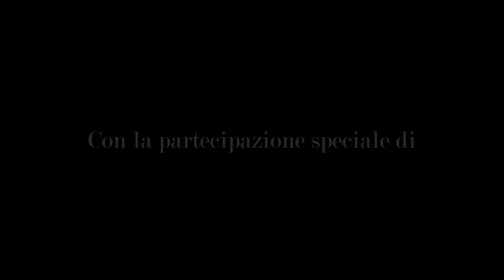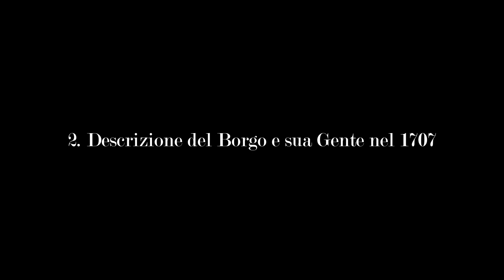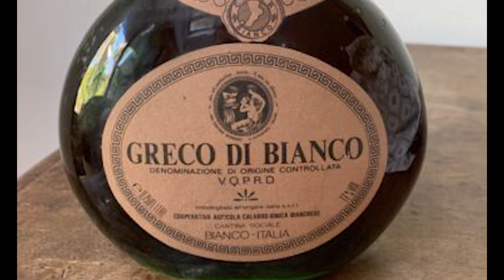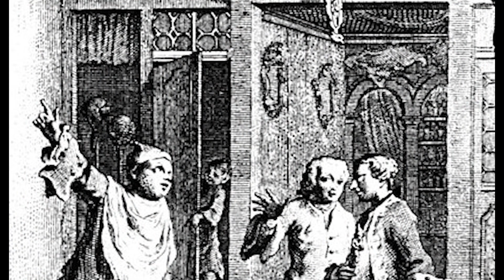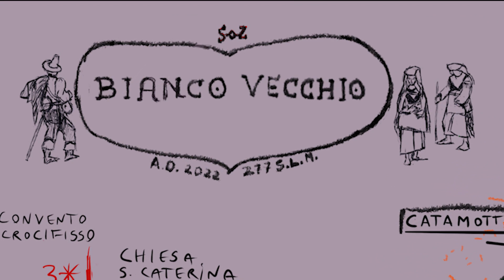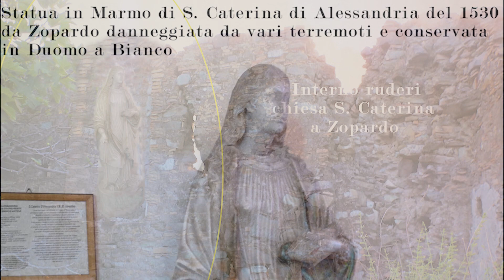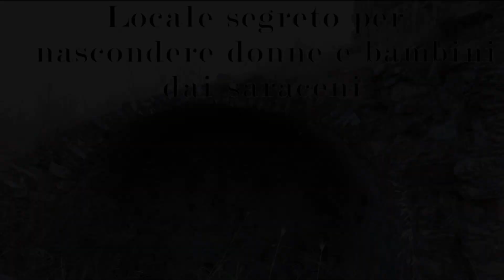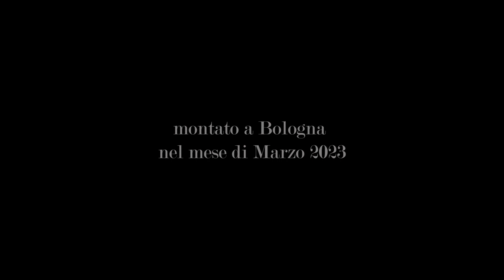Ricostruiamo un paese inghiottito dal terremoto: Bianco Vecchio DOCUMENTARIO COMPLETO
Vi presento il mio video più lungo e appassionato nato dalla curiosità e dalla voglia di sapere di più su un bellissimo paese sospeso tra il mare e dei bianchissimi calanchi che mi ha colpito profondamente nel suo totale abbandono... La fantasia si è messa in moto prendendo per mano la tecnologia e le fonti storiche per cercare di ricostruire  com'era il borgo e la sua gente...Seguitemi in questo viaggio siete i benvenuti!

Errata Corrige: Nel video parlando della raffinata statua in marmo bianco di Carrara di Santa Caterina di Alessandria ben visibile in versione colorata nell'anteprima del video la si attribuisce erroneamente alla cerchia dello scultore Antonello Gagini. Antonio Fotia nell'opera sotto citata individua invece come autore lo scultore toscano Giovanni Battista Mazzolo che la realizzò a Messina in collaborazione con Antonello Freri tra il 1530 ed il 1540.  Al seguente indirizzo è possibile vedere un'opera simile dello stesso autore conservata a Messina

Bibliografia Essenziale
- Domenico Romeo - La terra di Bianco e il suo territorio attraverso l'apprezzo dell'anno 1707 saggio pubblicato online 26 pp.
- Domenico Romeo -  Bianco, Casignana e Caraffa in Calabria ultra attraverso l'apprezzo del 1707 Arti Grafiche Edizioni 2009
- Don Vincenzo Tedesco - Memoria sui Luoghi antichi e moderni del circondario di Bianco Napoli Tip. Agrelli 1856
-AA. VV. - Bianco e il suo territorio storico religioso Locri F. Pangallo Editore  2008
- Fotia Antonio - Bianco Antico, Vecchio e Nuovo Mangone Ed. Antonio Sicilia  2001
- Salvatore Gemelli - La terra del Bianco tra seicento e settecento in "Rivista Storica Calabrese", 1983
-Roberto Fuda - Formazione e immagine di uno stato feudale CORAB 1995
(Mappe dell'atlante Feudale Carafa oggi proprietà di un privato a Firenze)
- Minuto Domenico - Catalogo dei monasteri e Luoghi di Culto tra Reggio e Locri, Roma Ed. Storia e Letteratura  1977
- Ilario Principe - Città Nuove in Calabria nel tardo settecento Ed. Gangemi 2001
- Giovanni Vivenzio - Istoria De tremuoti della Calabria Ulteriore Napoli Stamperia Reale 1788

Musica

- F. Loccisano & M. De Carolis - Il Volo dell'Angelo
- F. Loccisano -  A Sud di Mozart
- F. Macagnino & F. Loccisano -  Canzuni duci
- F. Loccisano - Piccioni DUO - Infantinologia
- F. Loccisano - La Tarantella di Zio Nicola
- F. Loccisano - Libertango
- M. Cavallaro - Ela elamu Konda (Vieni,vienimi vicino) canzone grecanica calabrese
- F. Loccisano - Pastorale di Sant'Andrea
- F. Sicari feat M. Cavallaro - la Ruga (Il Vicolo)

Girato nell'Agosto del 2022 con

NIkon P950

TIMESTAMPS

00:00 Introduzione
03:36 1)  In  marcia verso il Paese Scomparso
06:39 2) Descrizione del Borgo e sua Gente nel 1707
21:59 3) Ricostruzione della Mappa del Paese
24:58 4) Visita Aerea Guidata
30:07 5) Vedute Ricostruite del paese
32:53 6) Curiosità e Racconti dei Locali
37:48 Outro